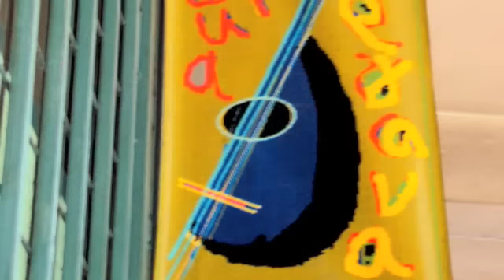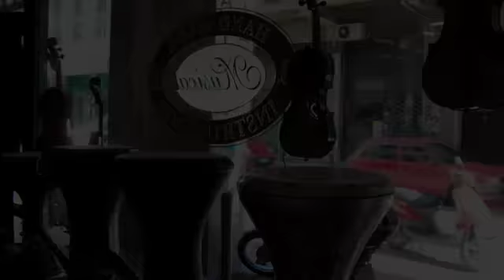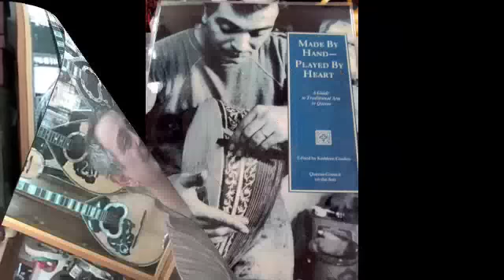Karolos Tsakirian, Fine Musical Instrument Maker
A visit to the shop of one of Greece's best known bouzouki and guitar makers. for more great videos on Athens.